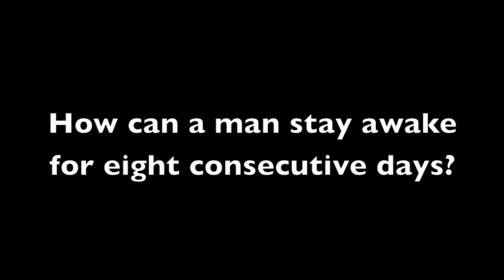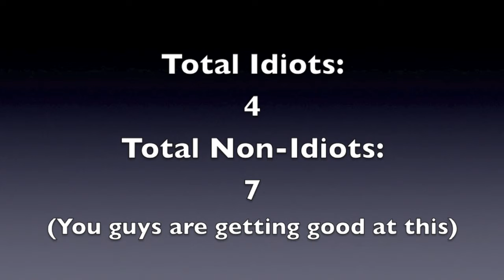Idiot Test: Eight Days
How can a man stay awake for eight consecutive days?

Idiot Test produced by Mitchell Waugh